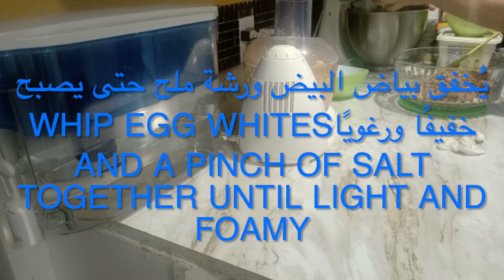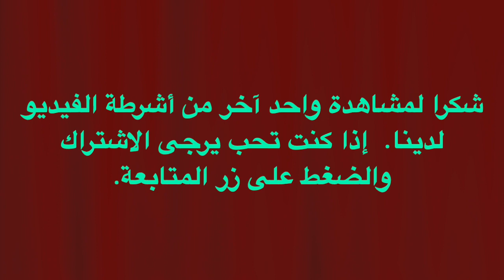must try this delicious pie جرب كعكة الفطيرة اللذيذة السهلة للغاية # dessert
This pie cake is so delicious and so quick and easy to make.كعكة الفطيرة هذه لذيذة للغاية وسريعة وسهلة التحضير